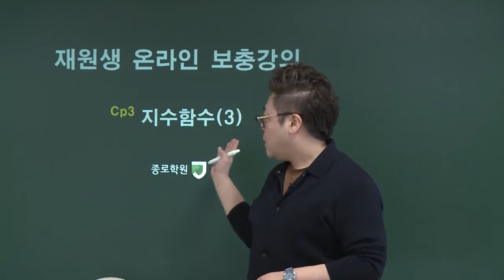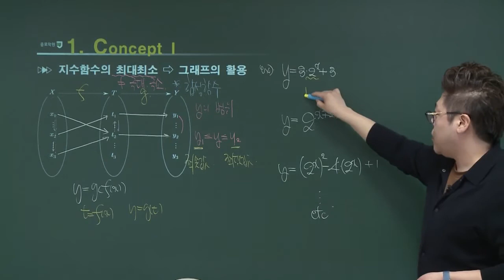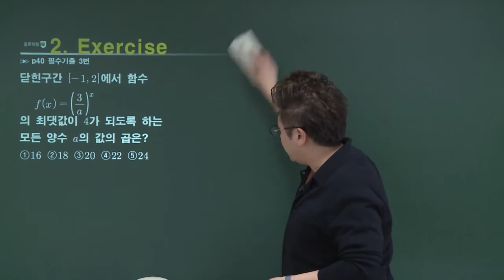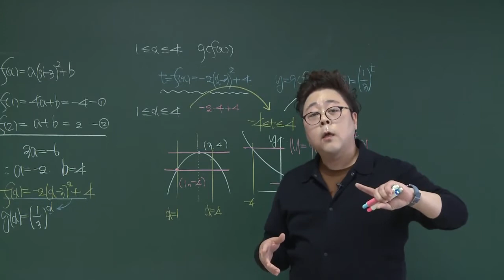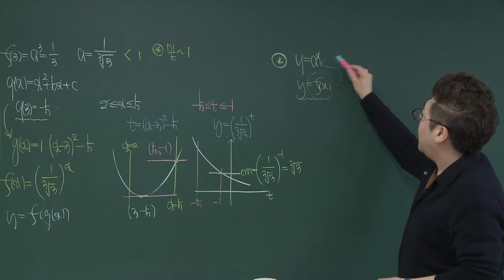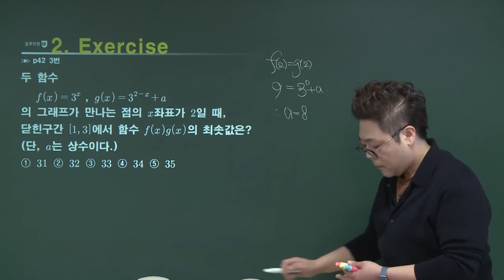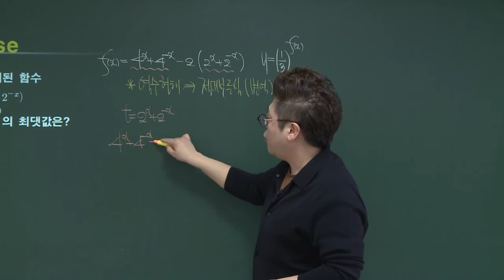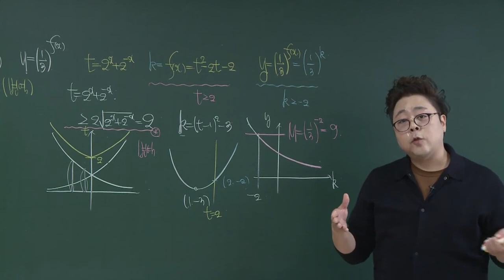[종로학원] 휴원에 따른 재원생 온라인 보충강의 -3/12(목)- 4교시 수학(수학1)